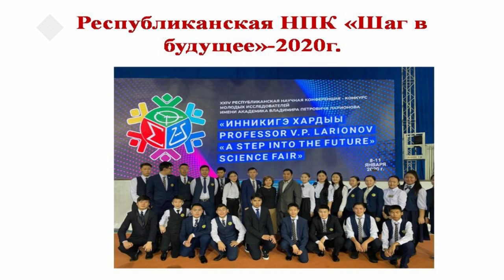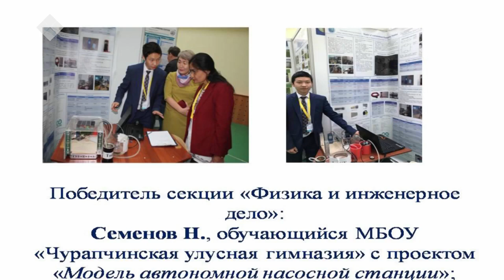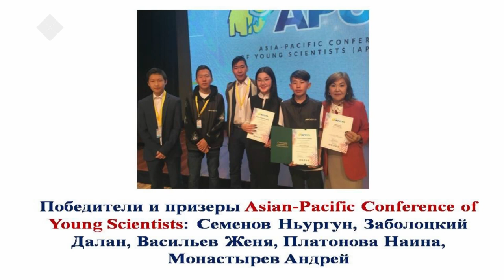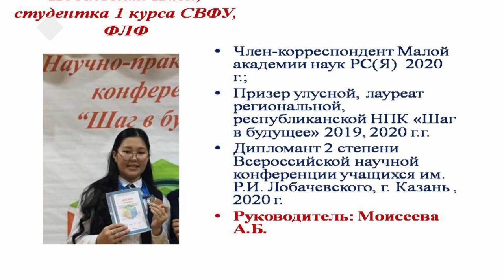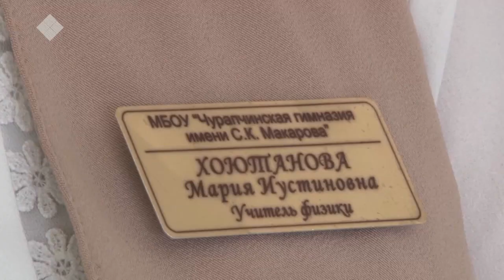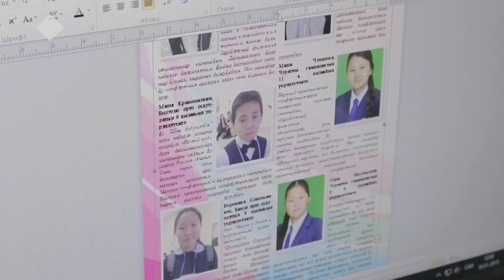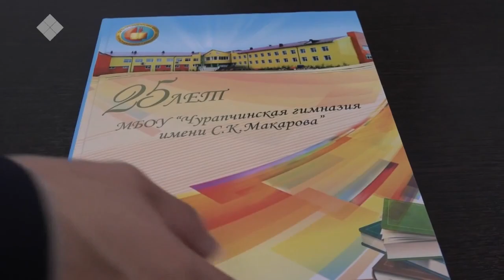Чурапчы гимназията 25 сыллаах үбүлүөйүн бэлиэтиир